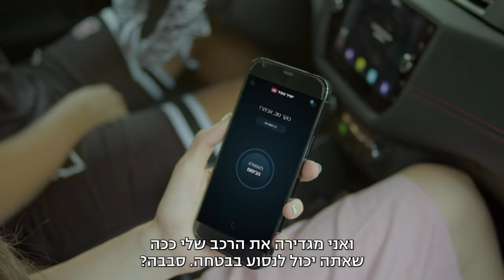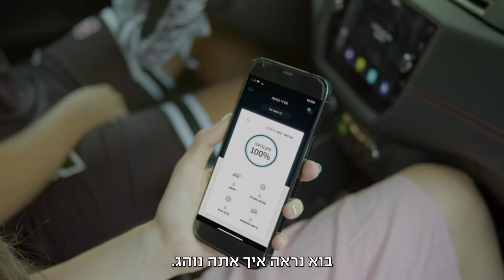בידור ישיר פרק 10: מה הקשר בין גל גדות למר אביתר?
הסרטון בשיתוף ״ביטוח ישיר״

עונה שנייה וחדשה לתוכנית הרשת "בידור ישיר" - התוכנית היחידה בה האורחים הם גם הטרמפ של המנחה  😂
בשיתוף אפליקציית ישיר צעיר בהנחתייה של אושרית סרוסי הקורעת! 🚦
בכל פרק אושרית תיקח נהג מפורסם וצעיר לנסיעת חייהם, בתוכנית האירוח הניידת הקרועה ביותר ברשת! 🤣

והיום בפרק 10: מה הקשר בין גל גדות למר אביתר?

קרדיטים:
חברת הפקה: ישראל בידור פרודקשן
ייזום וניהול קריאטיבי: C סוכנות התוכן המותגי
פיתוח מסחרי: עדי ודרובניק
מנחה: אושרית סרוסי
בימוי: נועה בונה
תסריט: נועה בונה, אושרית סרוסי
מפיקה ראשית: נועה בונה
הפקה בפועל: איתי ברלינסקי
ארט: אור עדני
צלם: מיקי ירון
עוזרי צלם: אביתר לביא, עמית לירו
גריפ: עומר עג'מי
מקליט: פלג חג'בי
עוזר הפקה: אסף שילוח
איפור: טל נעמן
שיער: ניב בליזון
סטיילינג: נועה בונה
מלבישה: מאי גולנזר
עיצוב לוגו: אפרת אסרף
עורכת תוכן: נועה בונה
עריכת וידאו אופליין ואונליין: בר רוזנברג
קולור: בר רוזנברג
אפקטים ויזואליים: Josef Production

תודה לאור הגר על הייעוץ והליווי המקצועי לאורך הדרך, צוות ההפקה מודה לך.

תודה לצ׳מפיון מוטורס על הרכב לצילומים.

הצילומים בתוכנית נעשים במהירות נמוכה ובמודעות גבוהה לבטיחות. הרכב המוצלם נגרר ע"י רכב נוסף על מנת לא לסכן אף אחד מהמצולמים הנמצאים ברכב.

בחלקים רבים מהתוכן הצילומים נעשו כשהרכב בעצירה מוחלטת.
הרכב המצולם בודד משאר התנועה, ובעל מערכת אוטונומית להשגת בטיחות מקסימלית.
אנו בישראל בידור מאמינים בנהיגה זהירה ואחראית, אנא שמרו על עצמכם.